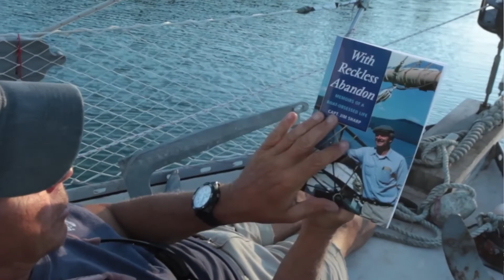Sailing a Rocky Gauntlet In Heavy Fog - S2 E17 - Acoustic Sailing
*       Having just spent a beautiful morning in heavy fog at the north end of Crane Island, Maine, we now had to sail a course strewn with rocks, shoals, and narrow waterways. It also happens to be the same path large ferries, lobster boats, and others use, and in Maine, use them they do, heavy fog or no. The ubiquitous lobster buoys just added to the fun, so it was a busy, obstacle-filled crossing of Penobscot Bay to Rockland.
Once there, we got a chance to reconnect with Jim Sharp who currently owns and manages the Sail Power & Steam museum. We met him last year but didn't get to know him well enough to truly appreciate who he really was and what he had done in his storied life. Fortunately we bought his book 'With Reckless Abandon' as we departed and subsequently learned he is a true legend in the windjammer fleet, had owned the Stephen Taber, The Adventure, Bowdoin, and about 75 other vessels both power and sail, large and small. You'll get a taste of all this from our interview with him. He'll also plays a version of Scotch And Soda on his guitar.